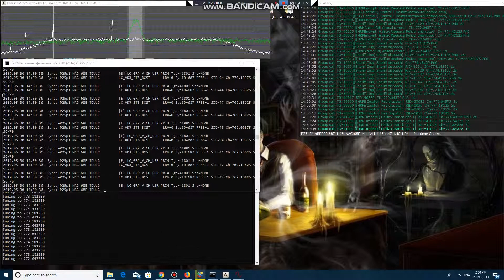DSDPlus Fastlane and SDRPLAY RSP1A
A brief example of P25 trunking with DSDPLUS Fastlane and the SDRPLAY RSP1A. Trunking using just one device.